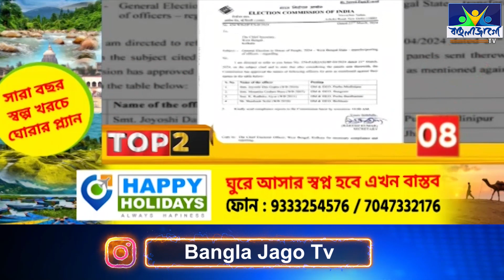এক নজরে দিনের সেরা